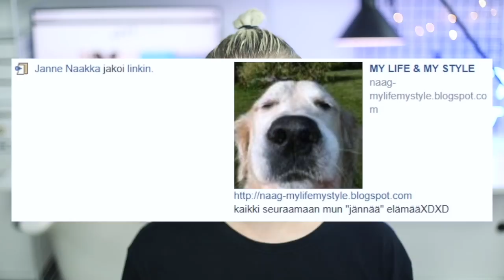19 VANHAA FACEBOOK PÄIVITYSTÄ | naaG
KIRJEET JA PAKETIT:
Janne Naakka
Poste Restante
00880 Helsinki